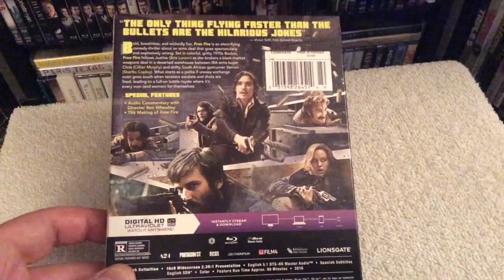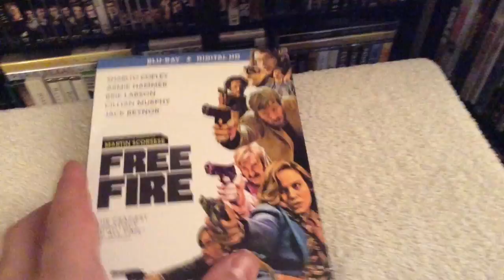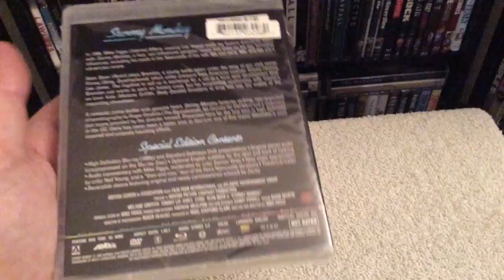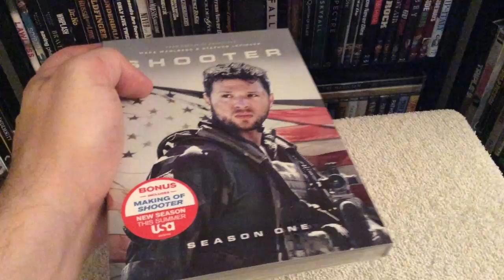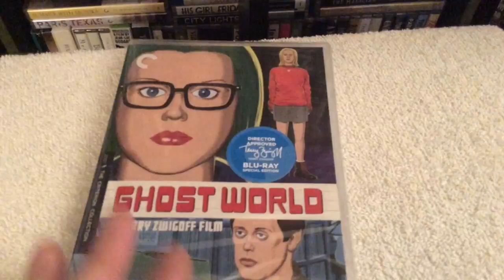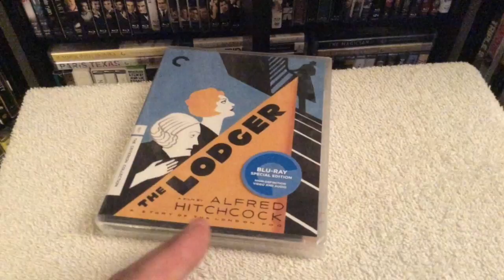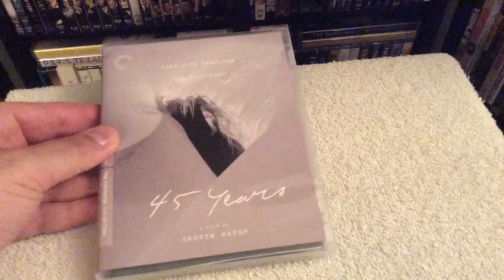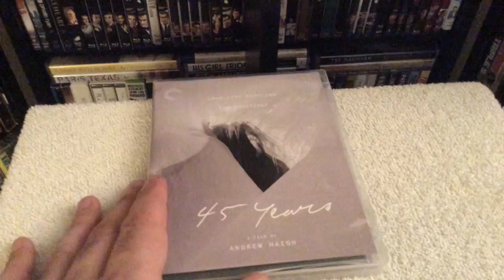HUGE CRITERION BLU RAY PICKUPS HAUL + More PART 3 - 11 Pickups!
Showing you my latest Criterion Collection pickups on Blu-ray, and other new releases.

Free Fire Blu-ray (2016) Brie Larson, Enzo Cilenti, Sam Riley, Michael Smiley, Cillian Murphy, Armie Hammer, Director: Ben Wheatley - Lionsgate

Stormy Monday Blu-ray (1988) Arrow Video - Melanie Griffith, Tommy Lee Jones, Sting, Sean Bean, Peter Marshall, James Cosmo, Director: Mike Figgis

Terror in a Texas Town Blu-ray (1958) Arrow Academy - Sterling Hayden, Sebastian Cabot, Carol Kelly, Eugene Mazzola, Nedrick Young, Victor Millan, Director: Joseph H. Lewis - Western

Shooter DVD (2016) Lexy Kolker, Ryan Phillippe, Omar Epps, Shantel VanSanten, Creator: John Hlavin - Universal Pictures

Kong: Skull Island 4K Blu-ray (2017) Tom Hiddleston, Samuel L. Jackson, Brie Larson, John C. Reilly, John Goodman, Corey Hawkins, Director: Jordan Vogt-Roberts

Ghost in the Shell 4K Blu-ray (2017) Scarlett Johansson, Takeshi Kitano, Michael Pitt, Michael Wincott, Pilou Asbæk, Rila Fukushima, Director: Rupert Sanders

Ghost World Blu-ray (2001) Criterion Collection - Thora Birch, Scarlett Johansson, Steve Buscemi, Brad Renfro, Illeana Douglas, Bob Balaban, Director: Terry Zwigoff

The Lodger: A Story of the London Fog Blu-ray (1927) Criterion Collection - Ivor Novello, Marie Ault, Isabel Jeans, Arthur Chesney, June Tripp, Malcolm Keen, Director: Alfred Hitchcock - Silent Film

L'argent Blu-ray (1983) Criterion Collection - Sylvie Van den Elsen, Christian Patey, Vincent Risterucci, Caroline Lang, Michel Briguet, Béatrice Tabourin, Director: Robert Bresson

45 Years Blu-ray (2015) Criterion Collection - Charlotte Rampling, Geraldine James, Tom Courtenay, Dolly Wells, Sam Alexander, Hannah Chalmers, Director: Andrew Haigh

Playtime Blu-ray (1967) Criterion Collection - Jacques Tati, Rita Maiden, France Rumilly, France Delahalle, Laure Paillette, Reinhard Kolldehoff, Director: Jacques Tati